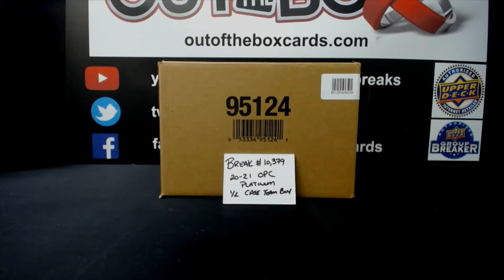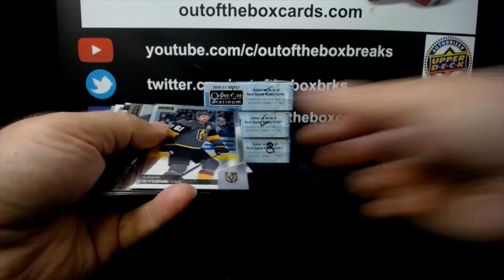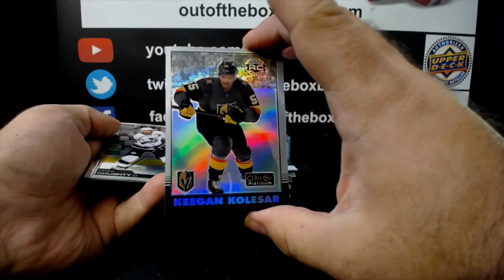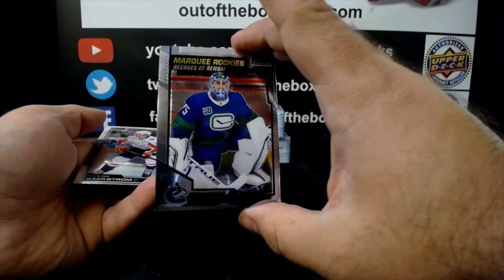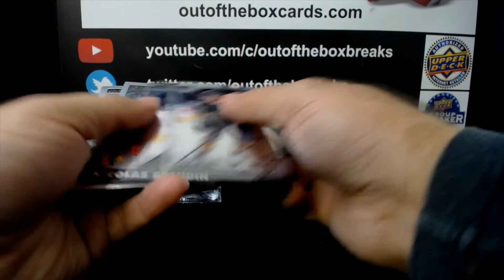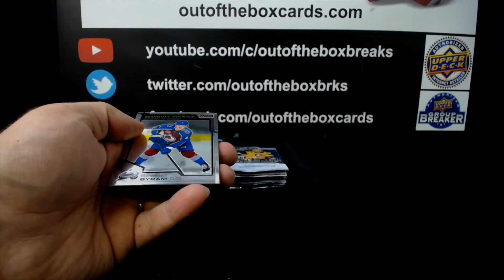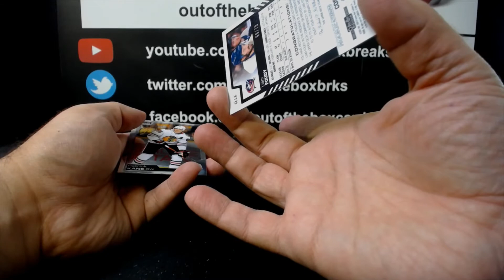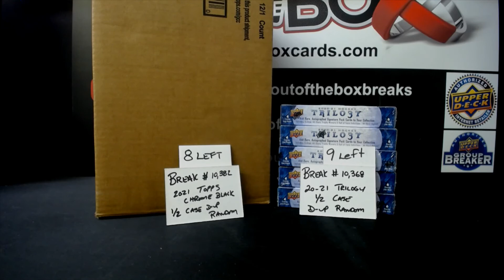Out Of The Box Group Break #10,379- 2020-21 OPC PLATINUM (4 BOX) HALF CASE TEAM BUY